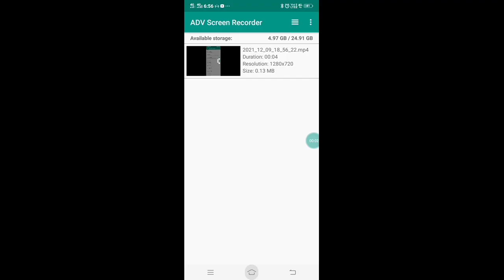Tang Ha Phi - Ep 257- Full Episode - 9th December , 2021.